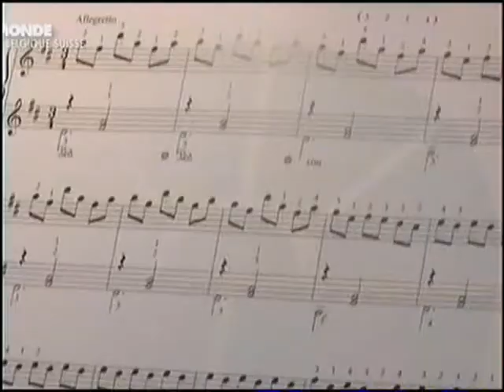Elisso Bolkvadze et Nicole Dassault parlent de l'enseignement de Michel Sogny sur TV5 Monde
Les partitions des oeuvres musicales et de la méthode de piano de Michel Sogny sont disponibles sur ce lien